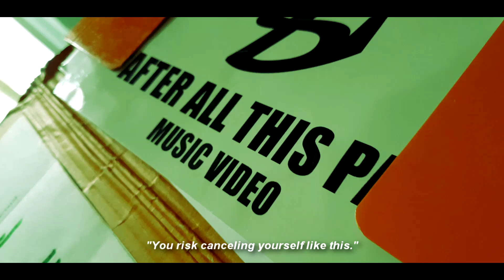Zack Skyes - "After All This Pain" (Cinematic Trailer)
Finally I'm here to tell you that "After All This Pain" is in progress.
There's not yet a precise date for the exit, but certainly not later than 2019.
The time has come to cry out our truth.
Believe in me, I will not let you down.